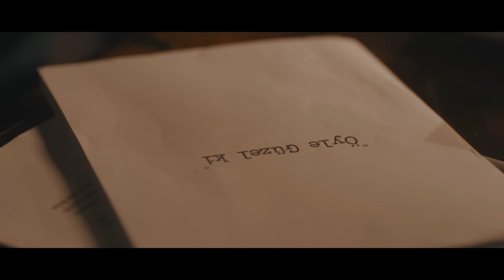Öyle Güzel Ki [Official Video] - Gökhan Türkmen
Öyle Güzel Ki - Gökhan Türkmen "Sessiz" GTR Müzik 2016

Düzenleme: Atıl Aksoy

Yönetmen: Murat Joker
Oyuncular: Emre Kınay, Gökhan Türkmen, Güneş Arık
Görüntü Yönetmeni: Varol Şahin
Yönetmeni Yardımcıları: İbrahim Bağçecik, Turhan Baştan
Kurgu: Kerem Gülsoy

ÖYLE GÜZEL Kİ
Denizin ortasında kalabilirdim
Mavisini yüzünden çalabilirdim
Durmadan sana karışır, dağılırdım...
Yaptım! Öyle güzel yaptım ki...

Şikayetim mi var sanıyorsun?
Aşık olmak mı sanıyorsun?
Ne olduğunu bulabiliyor musun?
Ben bulamadım, öyle güzel ki...

Işığın üstüne senin karanlığın mı?
Avucumun içine senin kokun mu?
Hücrelerin böyle bir adama mı?
Korkuların sevdama mı yakışır?

Akustik&Elektrik Gitar: Ural Sönmez
Bas Gitar: Caner Anar
Davul: Bora Çifterler
Perküsyon: Tunç Çakır
Trompet: Serkan Emre Çiftçi
Trombon: Ahmet Faik Dökmeci
Kemanlar: Erkan Çavdaroğlu, Kerem Berkalp, Çağlar Haznedaroğlu
Viyola: Öykü Koçoğlu, Burak Kayan
Viyolonsel: Erman İmayhan
Vokal: Aslı Demirer, Aytaç Özgümüş, Caner Anar, Ufuk Atar
Flüt: Selin Sümbültepe
Mix: Emre Nişancı
Mastering: Chris Sansom / Propeller Mastering

ÖYLE GÜZEL Kİ VİDEO KLİP:
Prodüksiyon Ekibi: On 4 Yapım
Prodüksiyon Amiri: Emre Alev
Prodüksiyon Asistanı: Merve Yapar
Prodüksiyon Asistanı: Serhan Yalçın
Kamera Ekibi: VSG
Kamera Asistan: İbrahim Sağsöz
Kamera Asistan: Kenan Çekiç
DIT: Zülfikar Said Dursun
Styling: Didem Dibekoğlu, Melike Nur Öcal
Make Up: Burcu Taş, Vedat Genç, Sinan Yılmaz
Hair Stylist: Livan Yıldızay
Işık Ekibi: Diva Işık
Işık Şefi: Yılmaz Paksoy
Asistan: Mert Mustafa Çoban
Asistan: Ahmet Yalçın
Asistan: Talha Öztürk
Asistan: Cengizhan Tüzen
Işık Ulaştırma: Zekai Mutlu
Jeneratör: Ahmet Yılmaz
Set Ekibi: H6 Set Grip
Set Amiri: Yılmaz Kaya
Set Şefi: Hasan Akbaz
Asistan: Ömer Şit
Asistan: Haluk Başkan
Catering: Sanatsal Yemek
Şef: Murat Görgülü, Ali Ekber Durgun, Hüseyin Arı
Ulaştırma: Selahattin Çakır